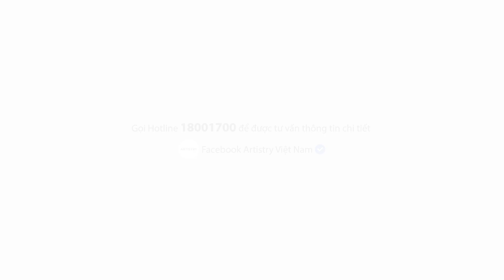Artistry Makeup - Phấn phủ và Kem nền Artistry Ever perfect mới sắp ra mắt